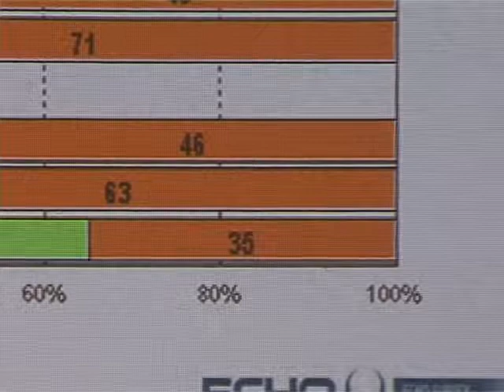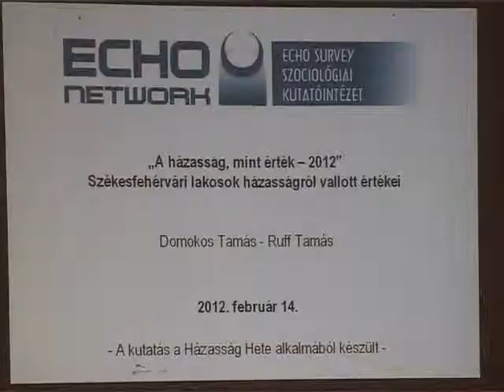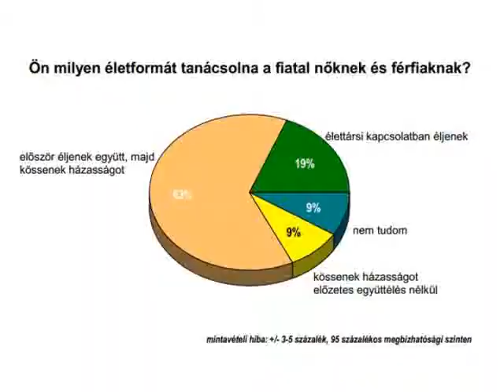Házasság és együttélés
A statisztikák azt mutatják, jelenleg évi 400-500 házasság köttetik városunkban - ez a magyarországi átlagnál jobbnak számít. Az Echo Survey Szociológiai Kutatóintézet legújabb közvélemény-kutatása a fehérvári lakosok házasságról vallott értékeit vizsgálta.